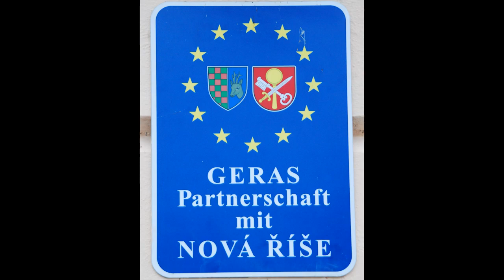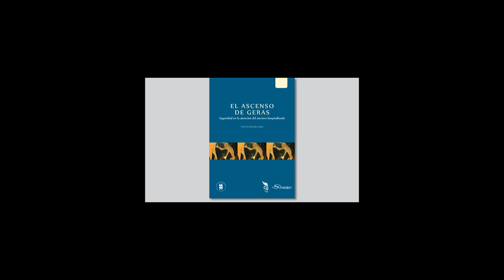Quinto aniversario del mejor comentario de la historia de AnaitGames: La Lista de Geras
La Lista de Geras punto clave para el desarrollo de internet, cumple hoy, 1 de agosto, cinco años. Nuestro lector Carlos ha hecho esta canción para conmemorarlo. Un besazo para él.